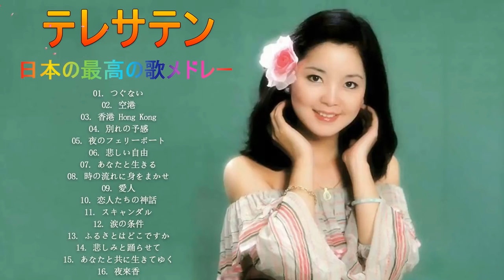テレサテン１６曲 本人歌唱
jpop ランキング
jpop ベスト
jpop 懐メロ
JPOP 最新曲ランキング 邦楽 2021
jpop 新曲 ランキング
jpop 最新曲
jpop 最新ランキング
jpop 最新 ランキング
邦楽 ランキング 最新 2021
邦楽 ランキング 2021
邦楽 ランキング メドレー
ヨアソビ メドレー
邦楽,ランキング
曲,音楽 ランキング 最新
邦楽 ランキング
j pop
米津玄師 メドレー
感電 米津玄師
邦楽 ランキング 今週
邦楽 ランキング 懐かしい
邦楽 ランキング 人気
邦楽 ランキング 名曲
あいみょん マリーゴールド
JPOP ベスト
JPOP ランキング
JPOP 懐メロ
BGM j-pop
BGM ポップ#カバー
BGM jポップ
j-pop メドレー
うん-1
JPOP million hits best
JPOP million hits
JPOP ベスト
japanese song
JPOP ランキング
JPOP ランキング 最新
JPOP 懐メロ#BGM j-pop
BGM ポップ
BGM jポップ
j-pop メドレー
うん-1
コレクション 1
JPOP ベスト
JPOP ランキング#
JPOP 懐メロ#
BGM j-pop
BGM jポップ
j-pop メドレー
うん-1
JPOP ベスト
JPOP ランキング#
JPOP 懐メロ#BGM
BGM j-pop#
BGM映画 BGM jポップ
j-pop メドレー
代理1
うん-1#
j pop 定番の邦楽ウィンターソング。人気曲 冬に聴きたい歌 2018
jpop 冬の歌
j-pop 冬の歌#冬の歌 jpop
冬の歌 メドレー
冬に聴きたい曲 メドレー
冬曲 ウィンターソング 邦楽 洋楽 冬歌 メドレー
冬に聴きたい曲 洋楽
冬うた 邦楽 洋楽 ウィンターソング 冬曲 メドレー
J POP 定番の邦楽ウィンターソング
ウインターソング 冬に聴きたい歌 メドレー
ウインターソング 冬に聴きたい歌 メドレー 邦楽定番の 2019
ウィンターソング メドレー#冬うた#冬うた j-pop メドレー#ウィンターソング 2018#
ウィンターソング 2019
冬の歌 2019
JPOP million hits
JPOP ベスト
japanese song
泣ける曲,名曲,懐かしい曲
懐メロ,JPOPメドレー
JPOP ランキング
JPOP 懐メロ
BGM j-pop
BGM ポップ
J-POPランキング（デイリー）
 # J-POP/邦楽ランキング一覧
J-POP/邦楽デイリーシングル音#楽ランキング